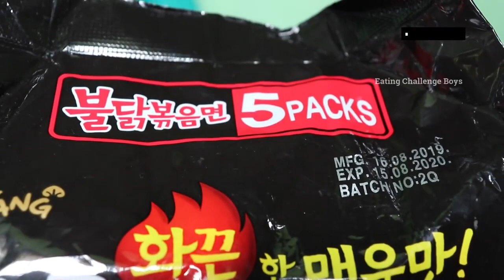WORLD EXTREME SPICY FIRE NOODLES 5×P EATING CHALLENGE VERY VERY SPICY FIRST TIME IN TAMIL